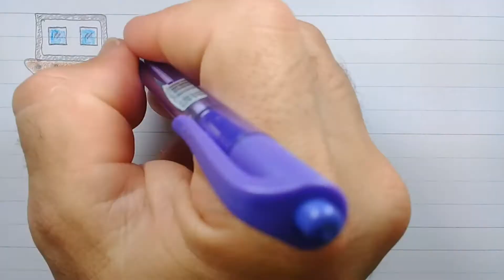Eletricidade Estática | Exercício de Processos de Eletrização [nº 06] | Cad. 16: Eletrostática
Caderno de Exercícios de Física
⸷ Caderno 16: Eletrostática I ⸶

Choque ao tocar, pelos e cabelos arrepiados ... será que encontrei minha alma gêmea? Sinto lhe dizer, os “sintomas” descritos, mais parecem consequências da Eletricidade Estática, o assunto deste vídeo do seu canal, Caderno de Exercícios.

Faça a revisão para o Vestibular, assistindo aos vídeos do canal. Os vídeos são breves, sempre trazendo a resolução de uma questão, além de outras informações. Assim, em pouco tempo pode rever vários conceitos.

                        no canal, para receber notificações de novos vídeos e complemente o seu aprendizado com o Caderno de Exercícios.

Caso prefira resolver os exercícios antes de assistir aos filmes, você pode fazer o download do Caderno de Exercícios em:
- Formato .doc